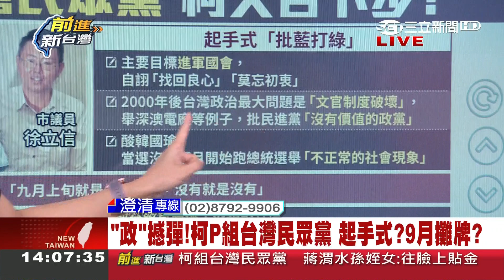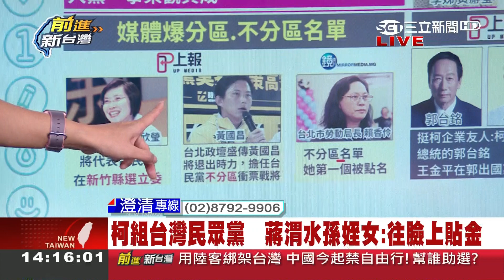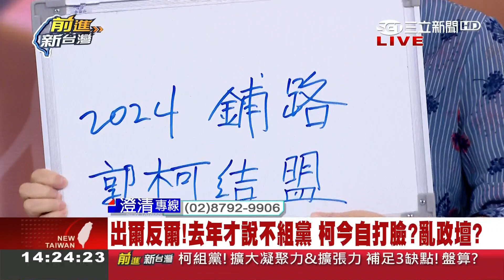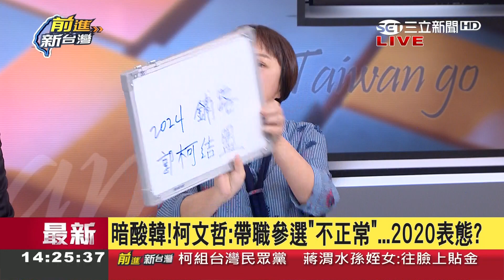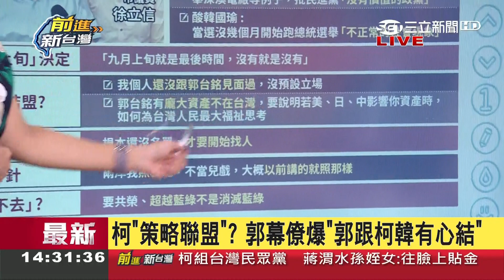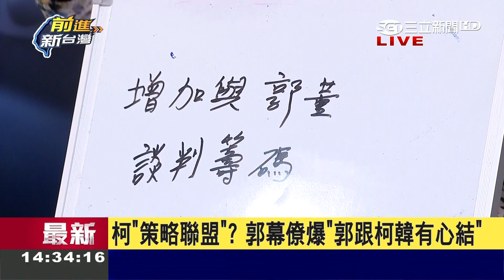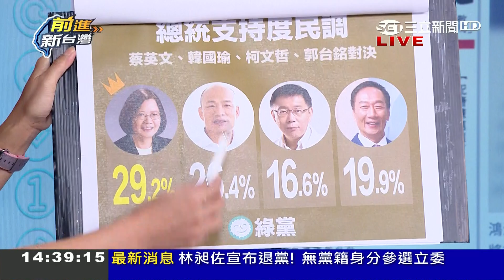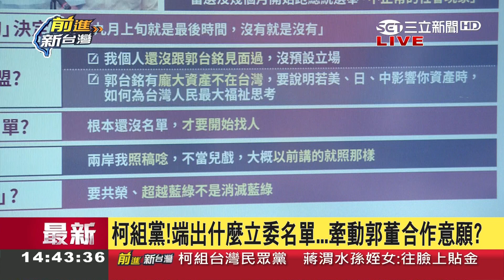柯文哲目標國會需金援 找郭董入黨當"財神爺"？ 羅淑蕾:郭台銘又不是笨蛋｜林楚茵主持｜【前進新台灣PART1】20190801｜三立新聞台